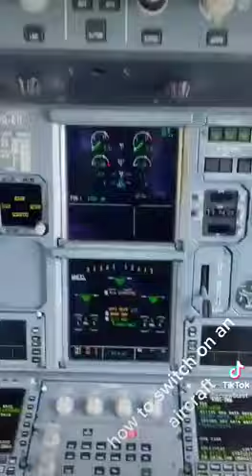How to switch on an aircraft electrical system